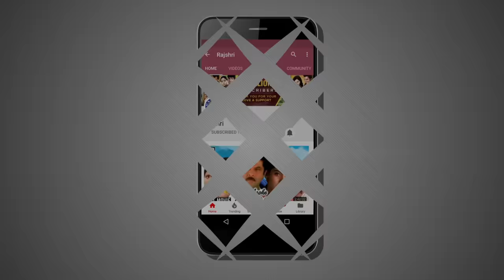Janewalo Zara Mudke Dekho Mujhe | Lyrical Song | Dosti Hindi Movie (1964) | Mohammed Rafi Hit Songs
Enjoy this evergreen Classic Hindi song "Janewalo Zara Mudke Dekho Mujhe " with lyrics, sung by Mohammed Rafi from the superhit Hindi movie 'Dosti'(1964) starring Sudhir Kumar & Sushil Kumar.

Song: Janewalo Zara Mudke Dekho Mujhe
Movie: Dosti (1964)
Singer: Mohammed Rafi
Lyrics: Majrooh Sultanpuri
Director: Satyen Bose
Produced by: Tarachand Barjatya
Banner: Rajshri Productions